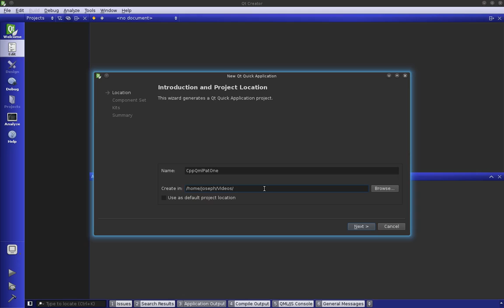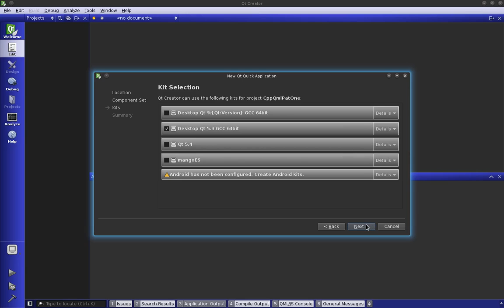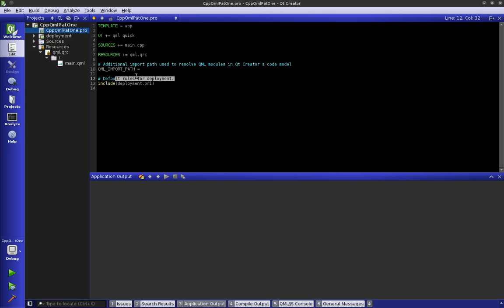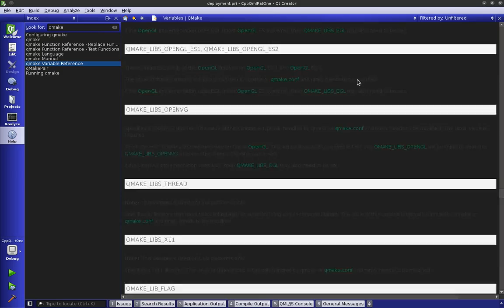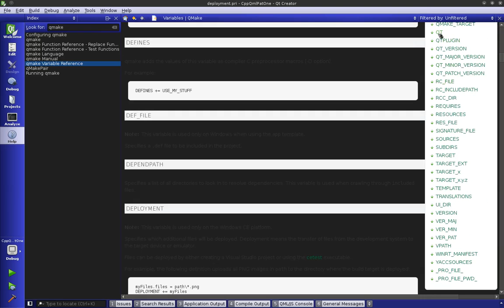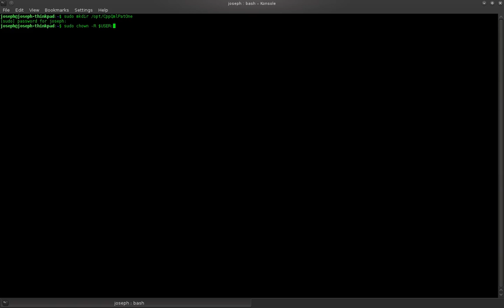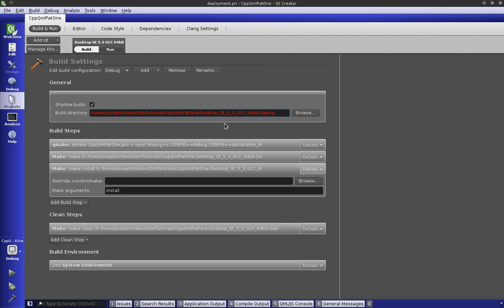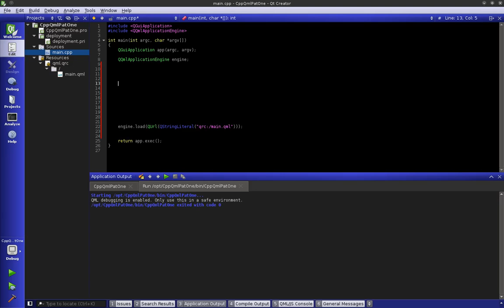Qml Tutorial Our First C++ App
In this video we look at how to make a simple hello world application that has C++ and Qml in it.
We learn a little about qmake and how the build process happens. We also learn how to configure our build steps. Which includes installing and setting up the install.